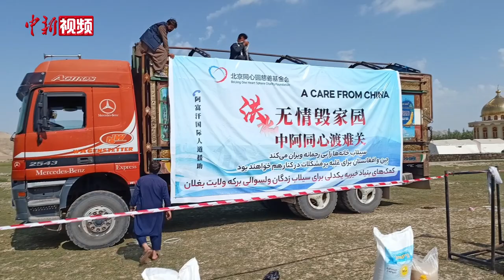阿富汗洪灾灾情严重 中国爱心团队伸援手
近期，阿富汗多省强降雨天气引发洪水灾害，巴格兰省受灾严重。

灾难发生后，阿富汗政府、红新月会等机构组织帮助民众重建家园，伤员也已送到医院进行治疗。

日前，北京同心圆慈善基金会的志愿者抵达灾区，为300户洪水受害者提供粮食包，粮食包中有米、面粉、油和黄豆。

一线志愿者团队成员王西表示，北京同心圆慈善基金会已在阿富汗不同省份实施了20多个慈善项目。这些项目由前后方共同完成，前方负责采集需求信息，后方提供运送、采买等支持。（徐文欣 王西）